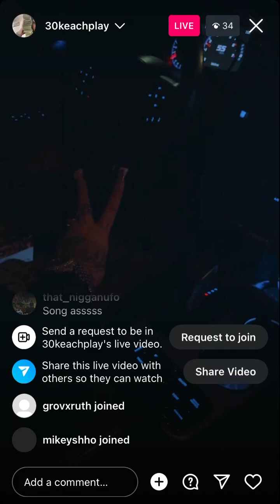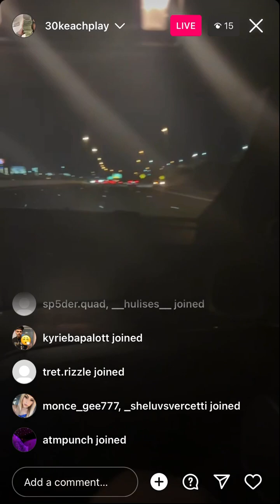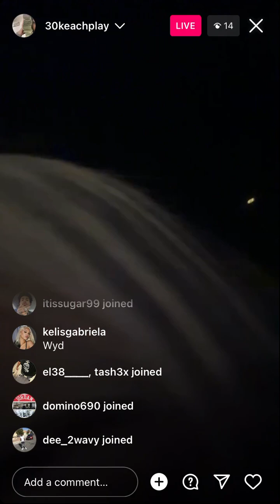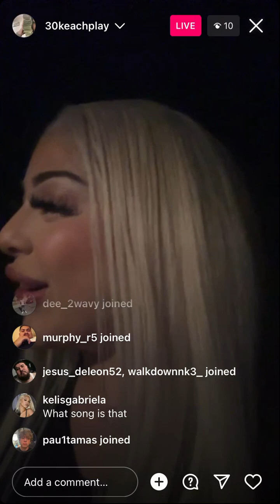30KeachPlay - Instagram Live (November 23 2023)